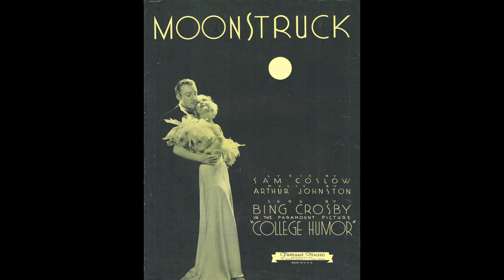Adam Swanson Plays the Piano for Movie Star Mary Carlisle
Adam Swanson plays the piano for the late, lovely actress Mary Carlisle (February 3, 1914 - August 1, 2018), one of the last surviving stars of 1930s cinema. Ms. Carlisle was best known for three films in which she starred with Bing Crosby: College Humor, Double or Nothing, and Doctor Rhythm. Her career began in 1929 when she earned a contract with MGM, and later she worked under contract for Paramount. She appeared in movies with such wonderful stars and performers as Greta Garbo, Will Rogers, Wheeler and Woolsey, Gene Autry, and many others. After retiring from working in films, she became manager of the Elizabeth Arden Salon in Beverly Hills. Many thanks to Mary's friend Darrell Rooney for helping arrange this special tribute for her and supplying a number of the photographs. The songs in the video include:

College Humor (Paramount, 1933)
"Learn to Croon"
"Down the Old Ox Road"
"Moonstruck"

"One Little Kiss" (from Kentucky Kernels, 1934)

Double or Nothing (Paramount, 1937)
"All You Want to Do Is Dance"
"The Moon Got in My Eyes"
"It's the Natural Thing to Do"

Doctor Rhythm (Paramount, 1938)
"On the Sentimental Side"
"This Is My Night to Dream"
"My Heart Is Taking Lessons"

"Happy Feet" (from King of Jazz, 1930)
"Wrap Your Troubles in Dreams" (1931)
"Doctor Rhythm" (from Doctor Rhythm, 1938)